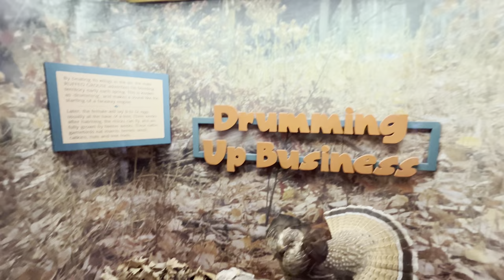လဲဟးလိာ်ကွဲလၢ Brown County State Park.